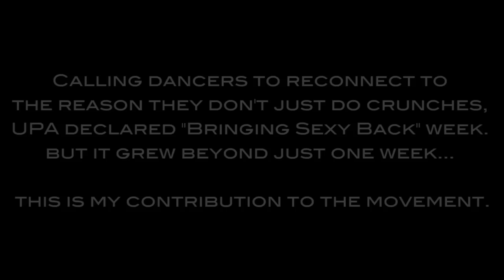Iris - UPA's Bringing Sexy Back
My little contribution to the "Bringing Sexy Back" movement. My style is usually a little more contemporary and gymnastic... this took me out of my comfort zone and was certainly a good exercise in musicality and completing every movement.

I teach pole at The Vertitude, an aerial dance studio in Canoga Park, CA. We have pole, hoop, tissu, burlesque and mat classes.